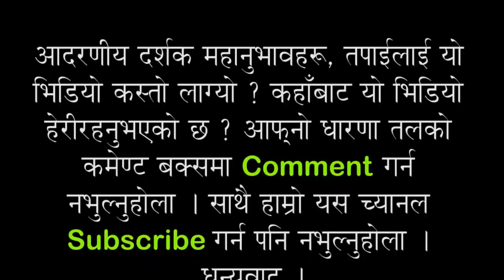आजको राशिफल २०७५ साल बैशाख ३१ गते सोमबार ! AAJAKO RASHIFAL BAISHAKH 31 Monday 2018 !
यदि तपाईसंग पनि केहि प्रतिभा छ वा तपाईको घर छिमेकमा कोहि प्रतिभाशाली व्यक्ति छ भने क्रिपया हामीलाई सम्पर्क गर्नुहोला । हरेक प्रतिभालाई हामी दिने छौँ प्रतिभा प्रस्फुटन गर्ने अवसर । हामीलाई सम्पर्क गर्नुहोला 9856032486 मा ।